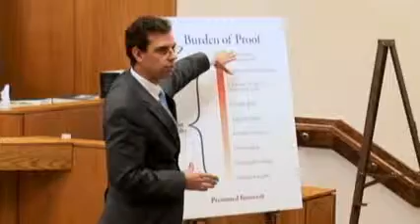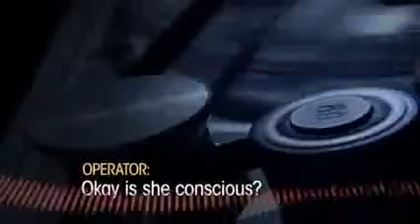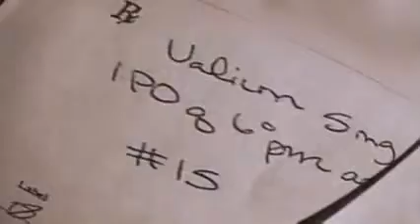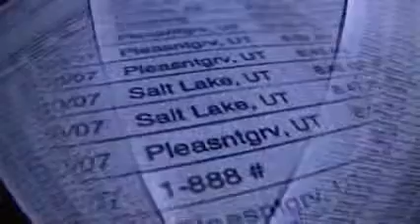Dr Martin MacNeill Verdict Reached